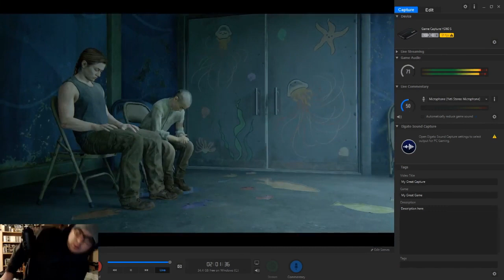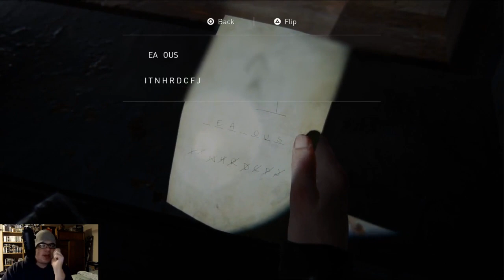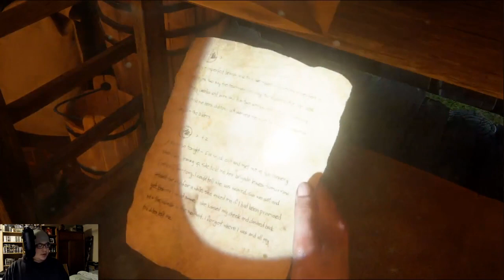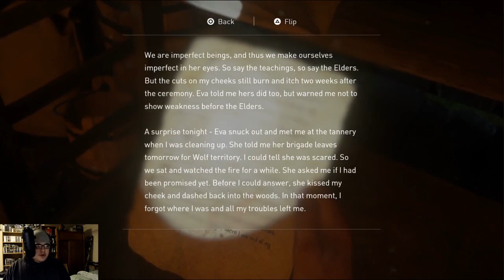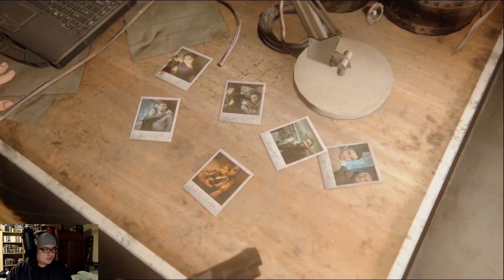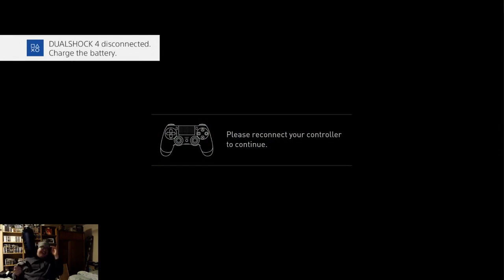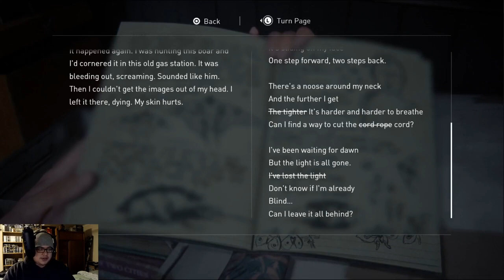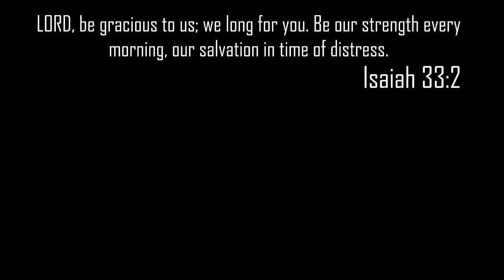i didn't know when to end the episode so it keeps going and going...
I played this game on stream, catch me live on Twitch!

GAME
The Last of Us Part II on PlayStation 4